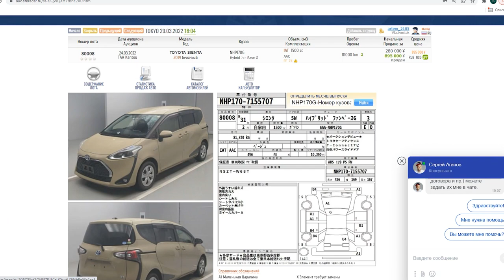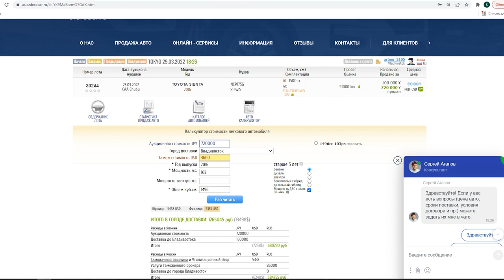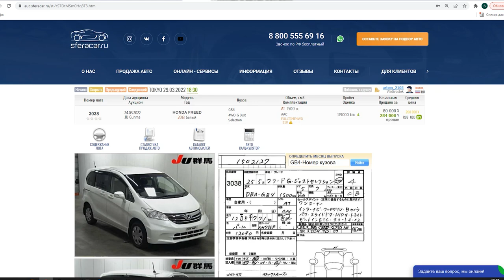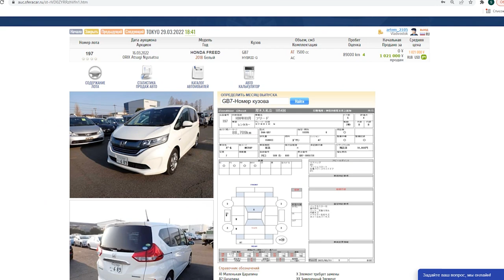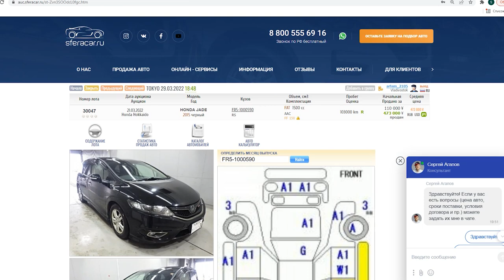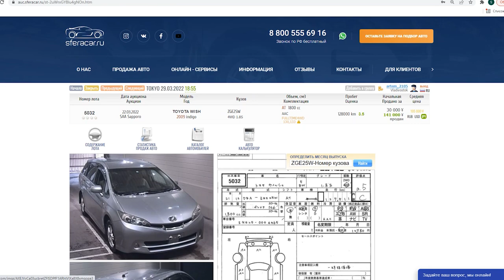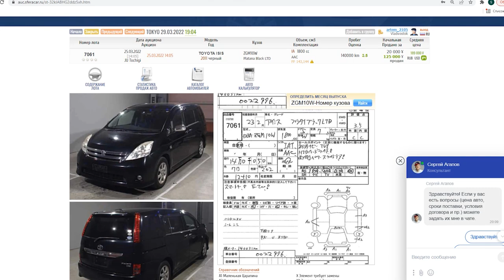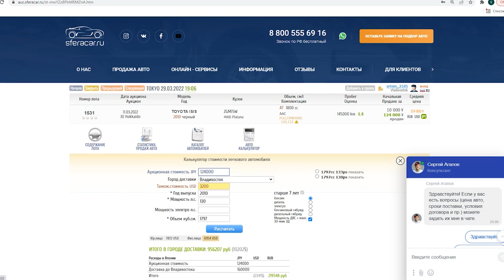ДОЛЛАР ПАДАЕТ⬇️ РАССЧИТЫВАЕМ ПОПУЛЯРНЫЕ КОМПАКТВЭНЫ✅ЦЕНЫ НА СЕГОДНЯ🔥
Сегодня в выпуске:

💥ПОДБОРКА КОМПАКТВЭНОВ

⭐️Покажем как изменились цены
⭐️Расскажем почему выбирают эти модели
⭐️Объясним почему машины на аукционах могут дешеветь

— ТАЙМ-КОДЫ

1️⃣TOYOTA SIENTA 0:40
2️⃣HONDA FREED 4:11
3️⃣HONDA JADE 9:13
4️⃣TOYOTA WISH 11:47
5️⃣TOYOTA ISIS 14:22

Диапазон дат покупки от 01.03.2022 до 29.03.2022